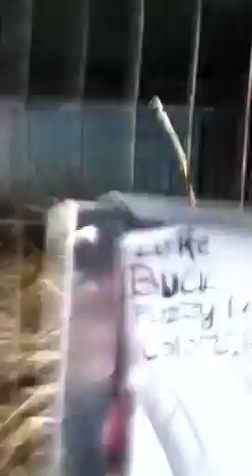rabbit update 1/21/13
rabbits